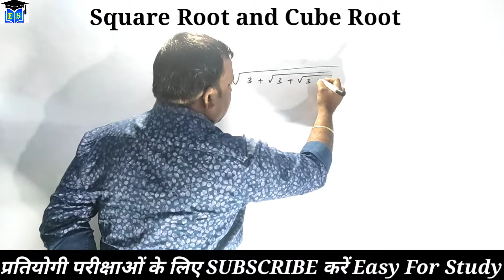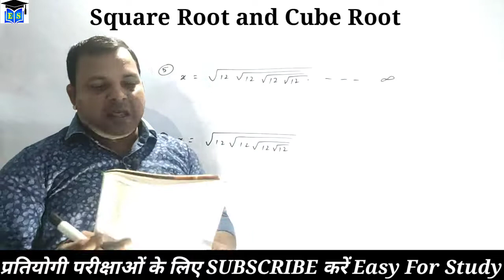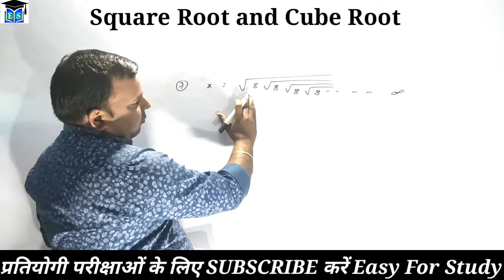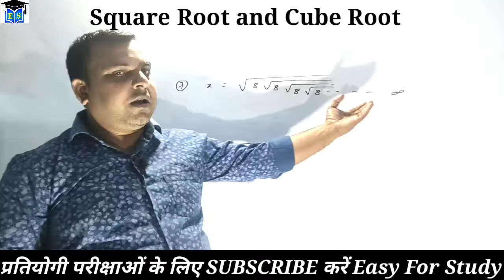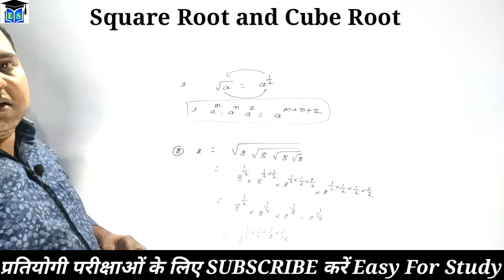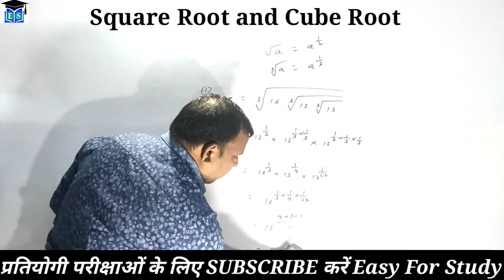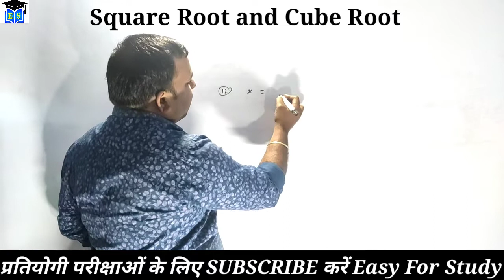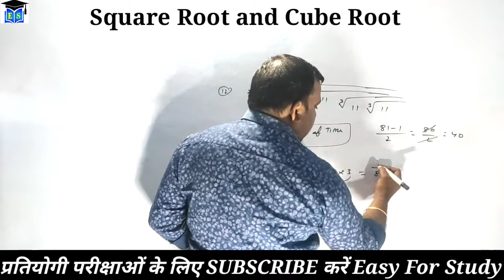वर्गमूल और घनमूल(square root and cube) part 1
रेलवे एनटीपीसी ग्रुप डी को ध्यान में रखते हुए मैथमेटिक्स क्लास स्टार्ट किया गया है जिसमें कोशिश की गई है कि वैसे प्रश्नों को शामिल किया जाए जो ज्यादातर प्रतियोगी परीक्षाओं में पूछे गए।
              यह प्रयास किया गया है कि एक एक चैप्टर करके सभी प्रश्नों को चुटकियों में बनाना बता दिया जाए।
               इस  पार्ट में square root and cube root  बताने का प्रयास किया गया है
              मुझे उम्मीद है कि इस सीरीज को देखने के बाद आपका मैथ से डर खत्म हो जाएगा।

धन्यवाद